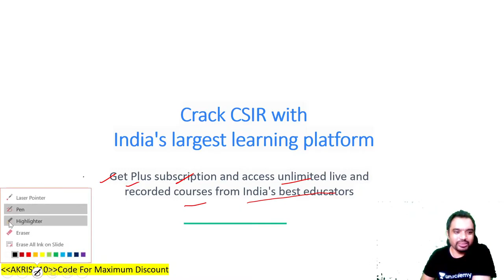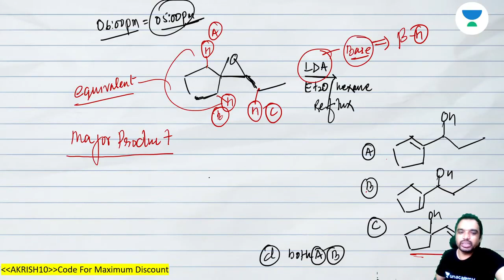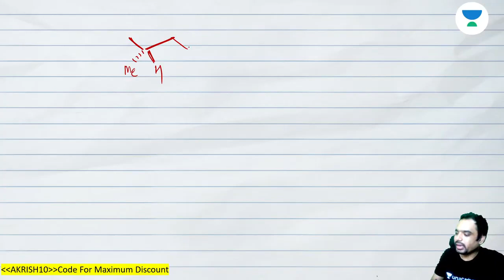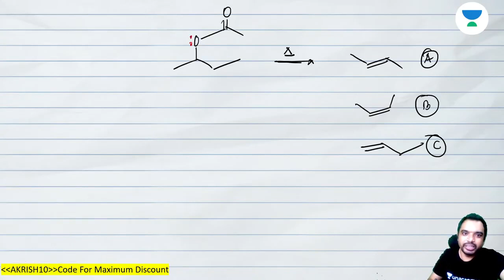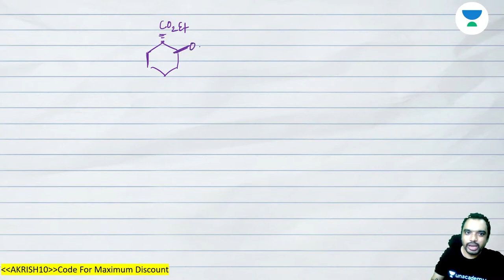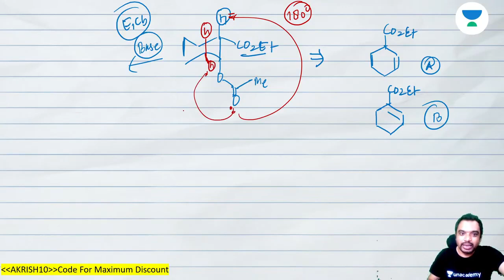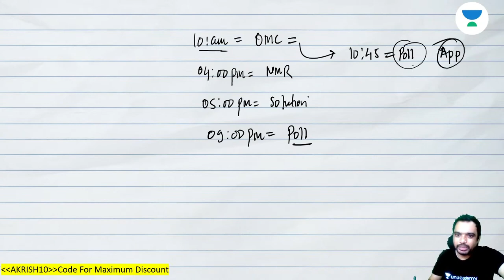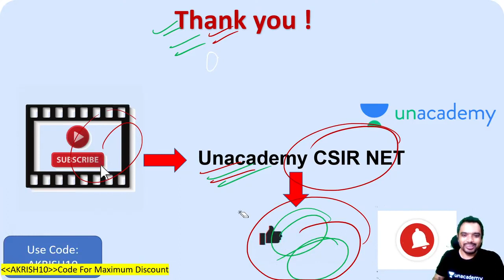Carruthers Chapter-2 | Formation Of Carbon Carbon Double Bond (Part-3) for CSIR NET 2021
Carruthers Chapter-2 | Formation Of Carbon Carbon Double Bond (Part-3) | Organic Chemistry Solution for CSIR NET 2021 | By Ajay Pathak

Ajay Pathak and other Top Educators take classes on Unacademy App.

UMANG Batch: -
Morning Schedule
8:15 AM - Mathematical Science by Keshav Gilotra
8:45 AM - Physical Science by Jeevitesh Rajput
10:00 AM - Chemical Sciences by Ajay Pathak
11:00 AM - Mathematical Science by Amit Malik

JEET Batch: -
12:00 PM - Chemistry by Rajesh Bisnoi
3:00 PM - Mathematical Science by Amit Malik
4:00 PM - Chemical Sciences by Ajay Pathak
6:00 PM - Chemical Sciences by Ajay Pathak
7:00 PM - Physical Science by Jeevitesh Rajput
7:30 PM - Mathematical Science by Keshav Gilotra
5:00 PM - Chemistry by Alok Panwar
9:00 PM - Chemistry by Rajesh Bisnoi
9:30 PM - Mathematics by Ishika Agarwal

Unacademy Subscription Benefits:
1. Learn from your favourite Educator
2. Dedicated DOUBT sessions
3. One Subscription, Unlimited Access
4. Real time interaction with Educators
5. You can ask doubts in live class
6. Limited students
7. Download the videos & watch offline

Get the CSIR UGC NET Iconic Advantage:
1. Personal Coach
2. Study Planner & Bi-weekly Reviews
3. Dedicated Doubt Clearing Space
4. Personalized Test Analysis
5. Study Booster Sessions
6. Preparatory Study Material
7. All the Unacademy Subscription Benefits#ReactionMechanism